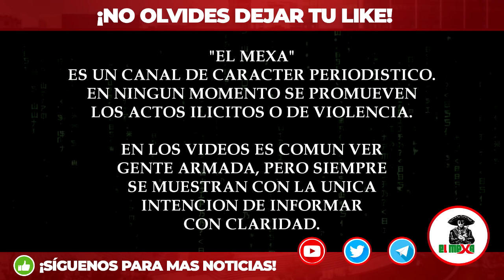"Adiós Traidor". Los Chapitos festejaron con Natanael Cano tras la detención de El Nini.